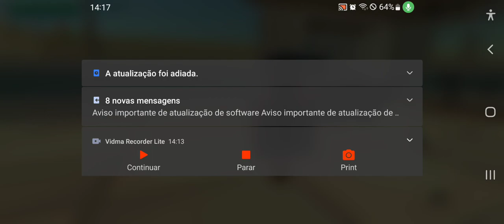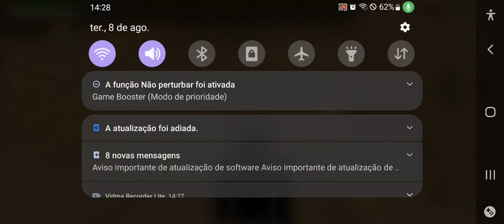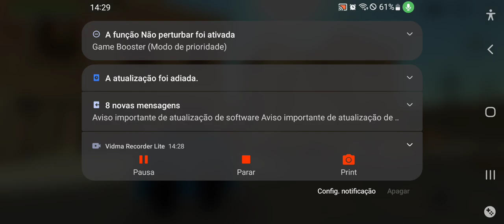sjd o CPF do 🇿🇦 é